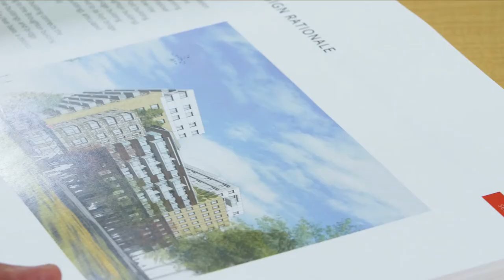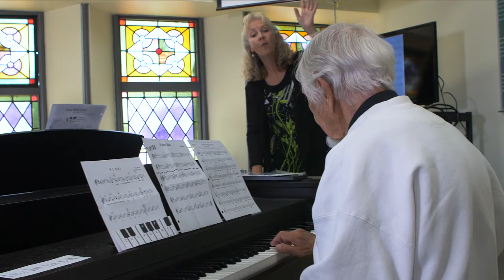Victoria Conservatory of Music Centre for Music Wellness and PARC Retirement Living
PARC Retirement Living has partnered with the Victoria Conservatory of Music to create the Centre for Music Wellness. The centre provides a series of musical activities for adults that help engage and strengthen the mind and body, and tap into the many benefits of music.

Learn more about the Victoria Conservatory of Music Centre for Music Wellness